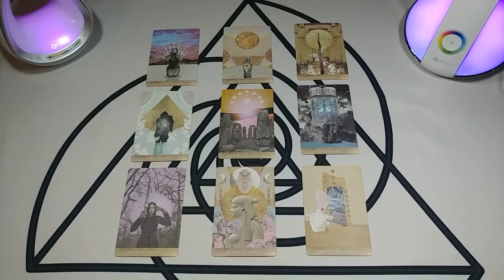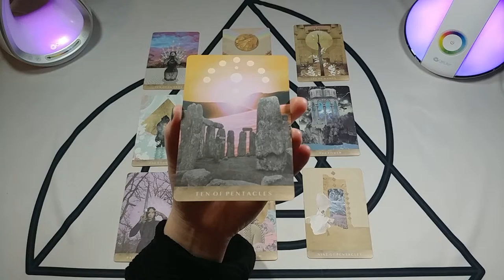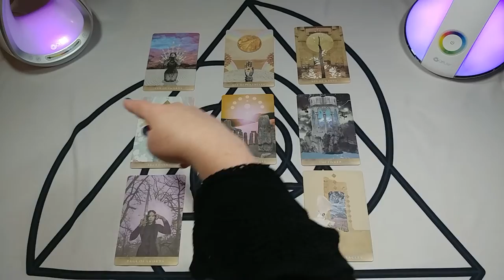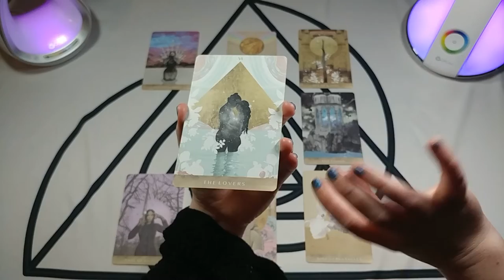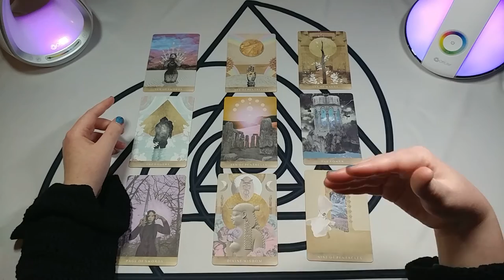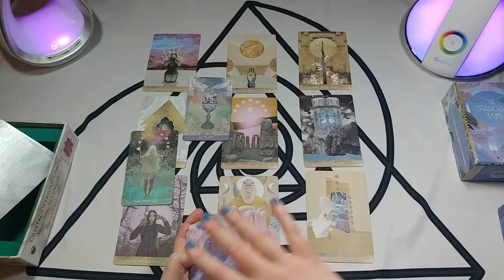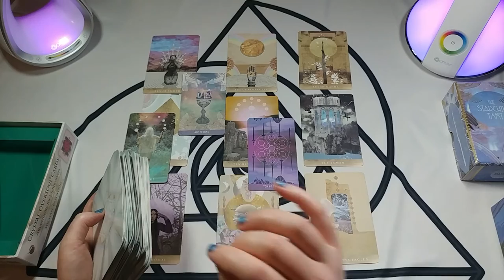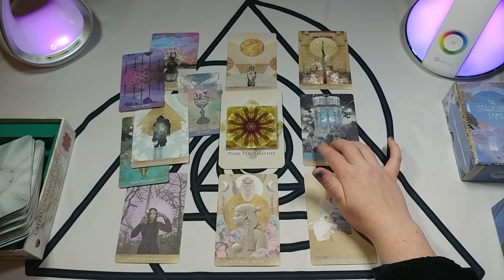Dissolving Linearity and Unwinding the Mind | Timeless Tarot Reading | Starseed Transmission #14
We got all kinds of action in this reading...Pisces Stellium and New Moon, Saturn in Pisces, Hadarian Stargate, Portal Keepers, Tower Moments...but mostly it is about entering a new phase of emotional navigation. I use the Moonchild Tarot, The Starchild Tarot, and the Crystalline Oversouls deck.

02/21/2021
21/02/2021